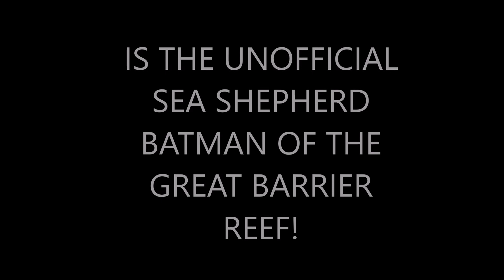SEA SHEPHERD AUDITION VIDEO! NATIVE AMERICAN PRAYER! BLESS THIS PROJECT! WAR DANCE SONGS! BLESSINGS!